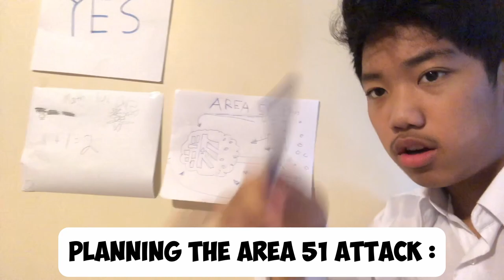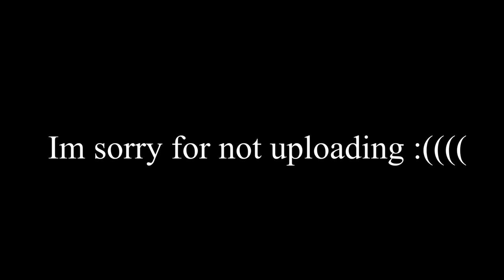Expectations vs reality Area 51 Edition